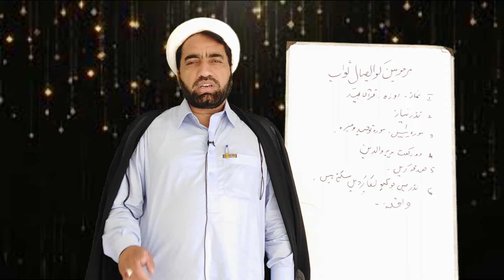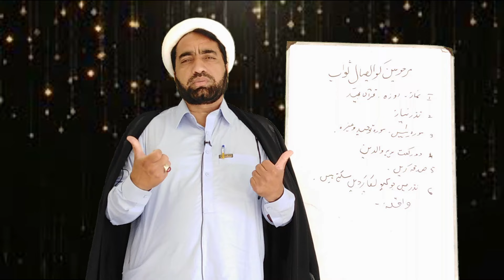marhumeen ko Esal e Sawab | marhumeen ko Esal e Sawab Ka Behtreen Tarika | Allama Fida Hussain .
shia namaz
marhumeen ko Esal e Sawab
marhumeen ko Esal e Sawab Ka Behtreen tarika
shia amal
hindi
urdu
fida hussain
shia allama
shia feqi masil
islamic video

ایک یو ٹیوب چینل بنایا ہے جس میں  ۔۔

Allah Rabulizzat Aap Tamam Momeneen Ko Salamat Rakhay... Ameen Shukriya :)

●▬▬▬▬▬▬▬▬ஜ۩۞۩ஜ▬▬▬▬▬▬▬▬●

This Video Is Presented By Imamia sunday school chakwal
●▬▬▬▬▬▬▬▬ஜ۩۞۩ஜ▬▬▬▬▬▬▬▬●
1: On Our Facebook Page (Link Given Below)
●▬▬▬▬▬▬▬▬ஜ۩۞۩ஜ▬▬▬▬▬▬▬▬●
●▬▬▬▬▬▬▬▬ஜ۩۞۩ஜ▬▬▬▬▬▬▬▬●

●social links●:
Connect With Allama Fida Hussain:

15 Shaban ka Roza rakhne ka Sawab | Shab e Barat ka Roza | April 2020 | Allama Fida Hussain

●▬▬▬▬▬▬▬▬ஜ۩۞۩ஜ▬▬▬▬▬▬▬▬●
In This Video We'll Try To Aware People From Hellfire And Guide Them To Do Good Deeds. If You Have Any Copyright Issue Or Any Other Issue Regarding Our Channel/Video Or If You Want To Give Us Your Important Feedback, Please Feel Free To Contact Us On Our Facebook Page (Link Is Above) Or Email Us At Our Personal Email Address
●▬▬▬▬▬▬▬▬ஜ۩۞۩ஜ▬▬▬▬▬▬▬▬●